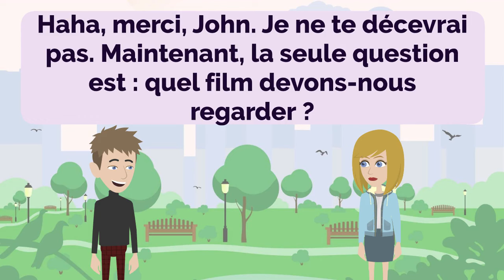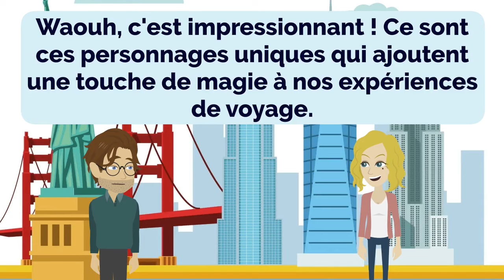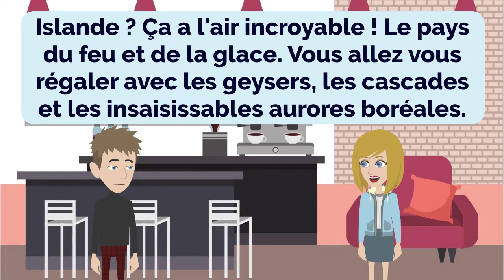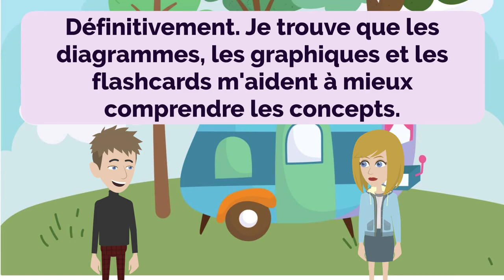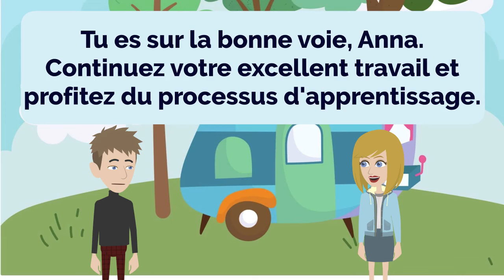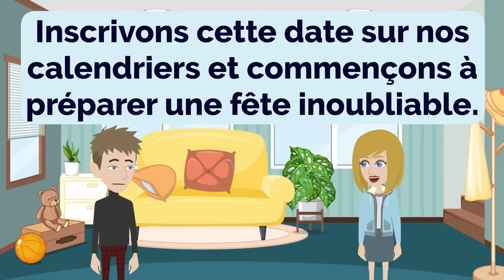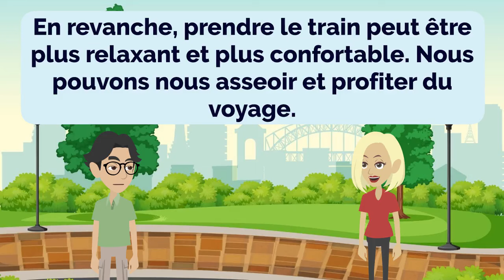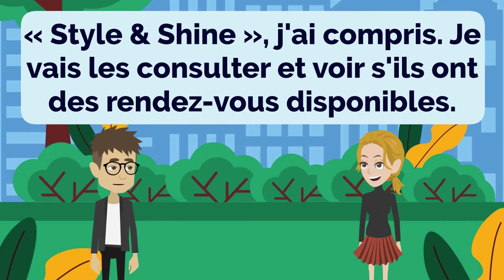French Practice Episode 51 - The Most Effective Way to Improve Listening and Speaking Skill